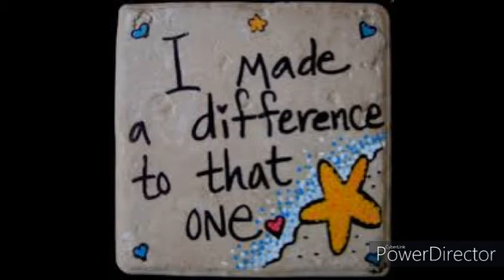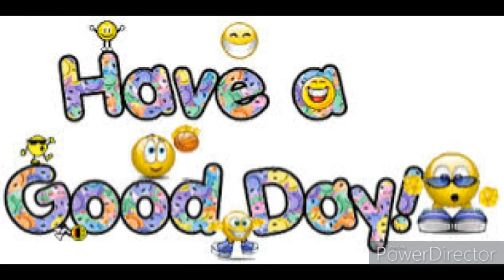Life skill - Citizenship class 7 date 22-7-20 Tuesday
Story about citizenship